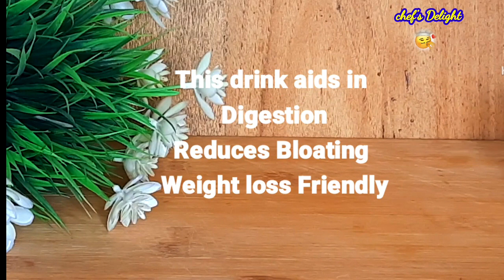Home Remedy to reduce Belly Bloating / Gas | Herbal Tea to reduce Bloating & Indigestion |DebloatTea